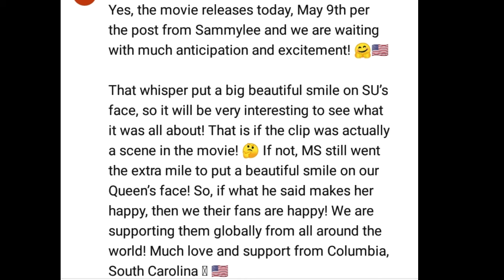Maurice and Sonia Newest Update as Fans Jump up in HAPPINESS..